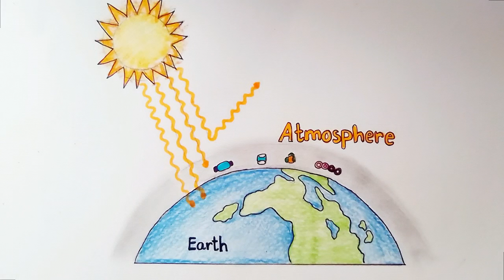How to draw a diagram of GREEN HOUSE EFFECT | Global warming [EASY]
AOA friends!
This video will help you to learn how to draw a labelled diagram of GREEN HOUSE EFFECT.